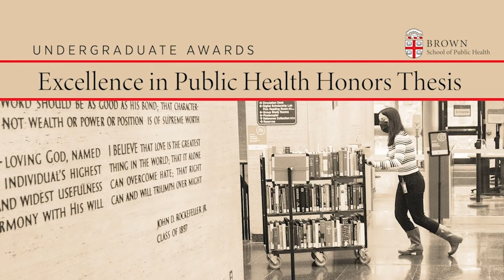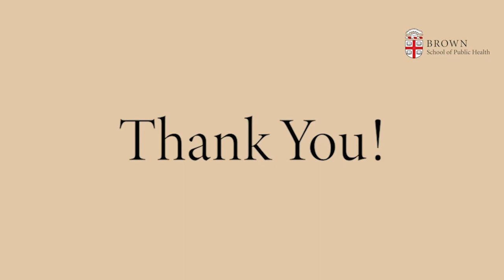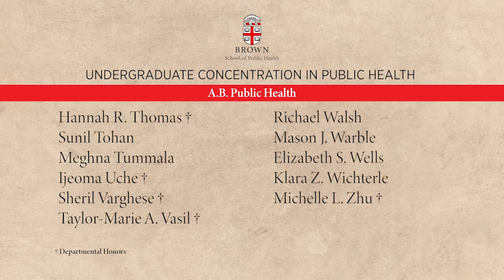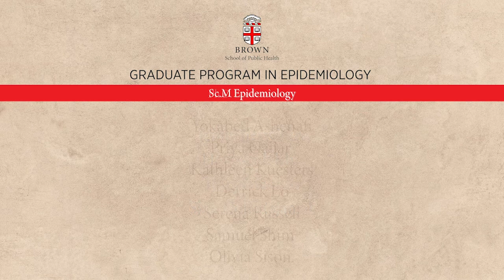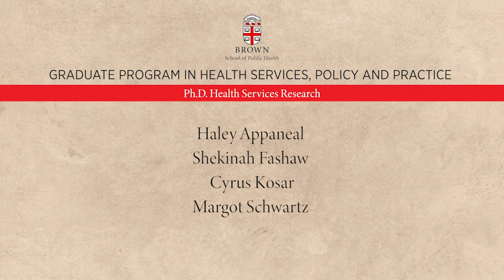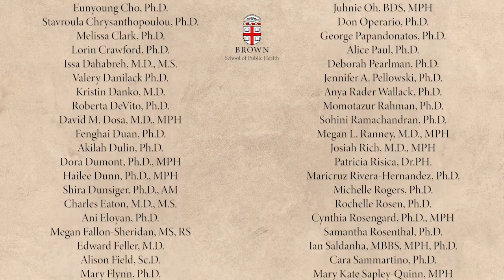School of Public Health Virtual Commencement Ceremony 2021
2021 School of Public Health Virtual Commencement Ceremony, featuring honored guest Surgeon General Vivek Murthy, student speakers, student awards, and a scroll of graduate names. Hosted by Melissa Clark.